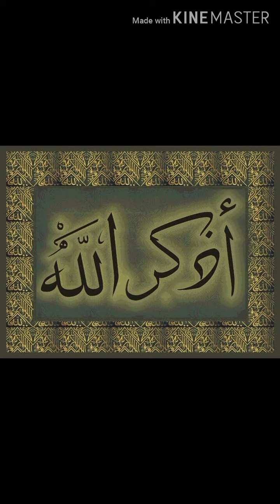ابتهال بصوتى .. رأيكم ،⁦♥️⁩